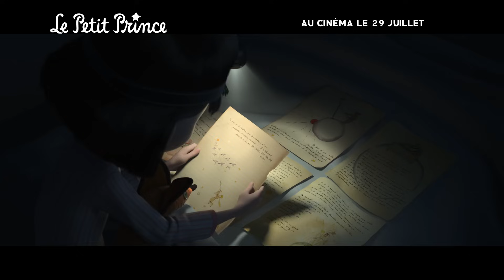Le Petit Prince - Nouvelle Bande annonce [VF]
LE PETIT PRINCE, d'après le chef d'oeuvre d'Antoine de Saint-Exupéry.
Un film de Mark Osborne, le réalisateur de Kung Fu Panda.
Avec les voix d'André Dussolier, Florence Foresti, Vincent Cassel, Marion Cotillard; Guillaume Gallienne, Laurent Lafitte, Vincent Lindon.

Sélection officielle Festival de Cannes 2015 (Hors Compétition).

Découvrez la nouvelle bande-annonce officielle du film événement de l'été 2015.
C’est l’histoire d’une histoire.
C’est l’histoire d’une petite fille, intrépide et curieuse, qui vit dans un monde d’adultes.
C’est l’histoire d’un aviateur, excentrique et facétieux, qui n’a jamais vraiment grandi.
C’est l’histoire du Petit Prince qui va les réunir dans une aventure extraordinaire.